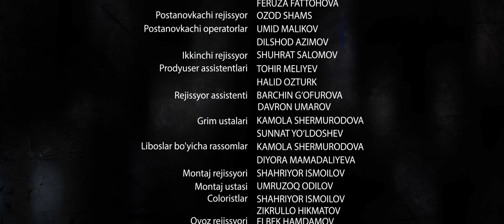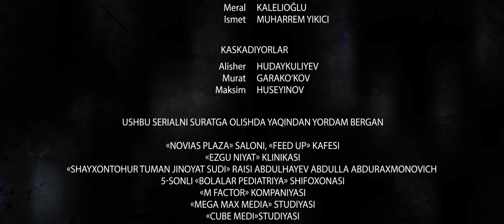Игра с чувствами 15 серия